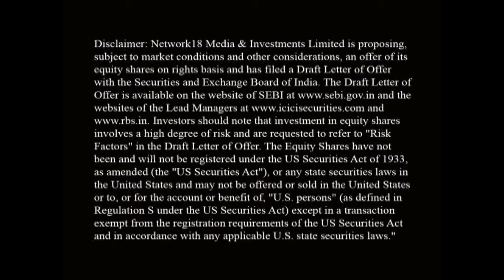WPOY 2011- Showcase of Photoseries- A Single Wedding by Vinay Panjwani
A slideshow of photographs from Vinay Panjwani, Nominee of A Single Wedding category.